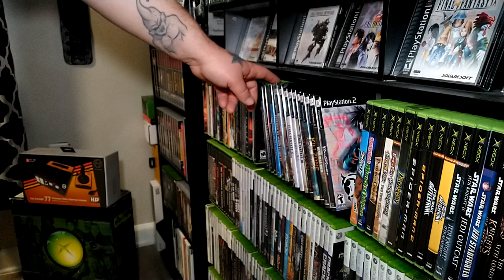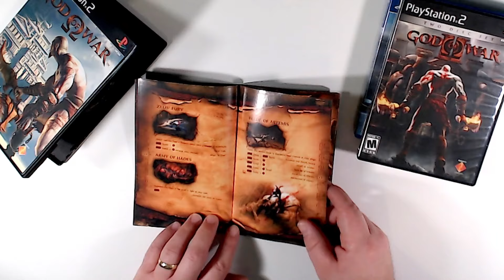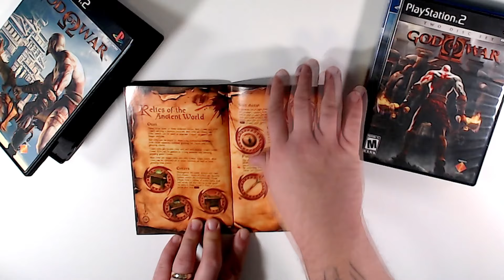Remembering God of War (2005) - Does it Hold Up Today?!